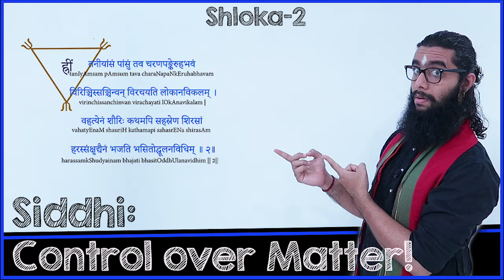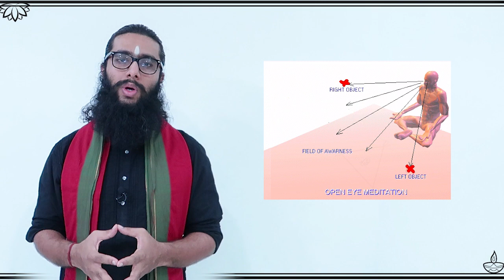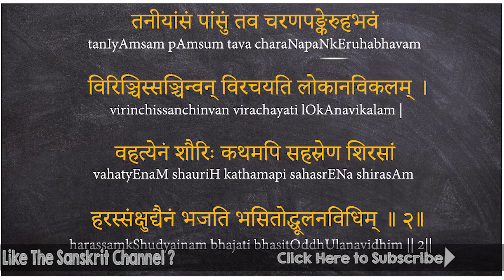Soundarya Lahari Shloka-2 for Control Over Matter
► UPI IDs for one-time contributions:
💧G-Pay / Paytm :
udayshreyas@okhdfcbank